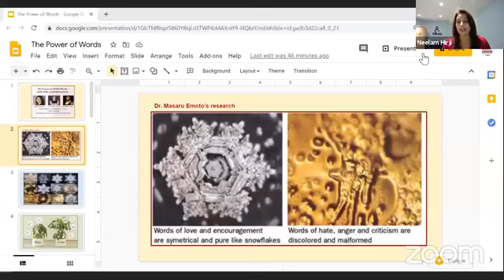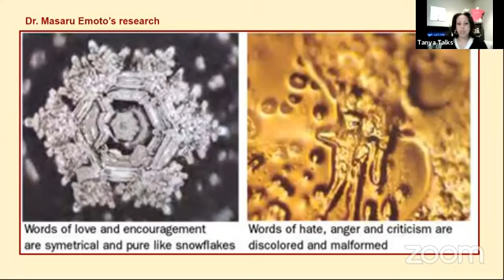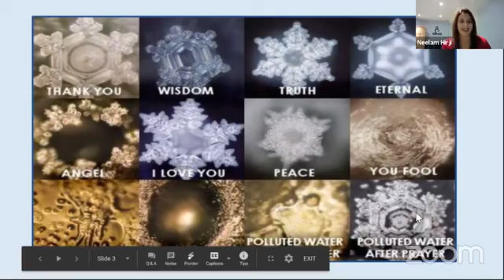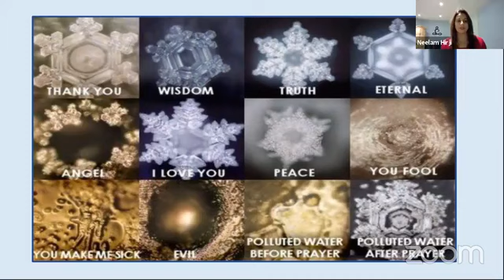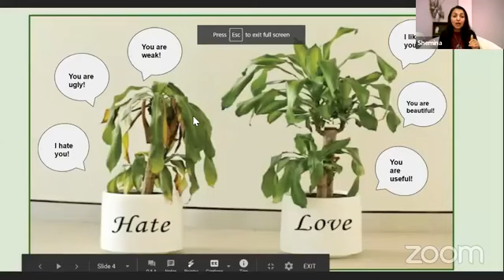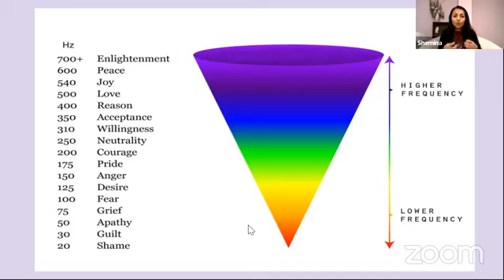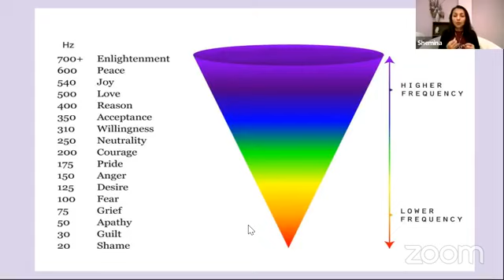The Power of Words